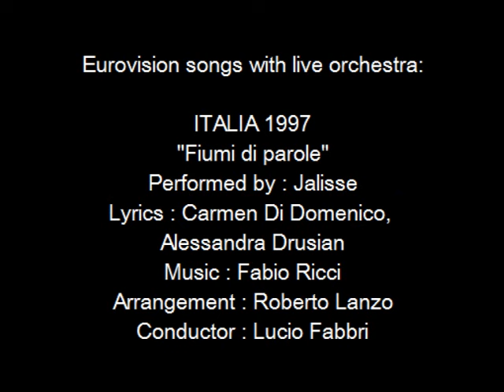Fiumi di parole - Italy 1997 - Eurovision songs with live orchestra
For those interested in Eurovision history, check out the biography of Lucio Fabbri and all other Eurovision conductors
CREDITS:
"Fiumi di parole"
Country  :  Italy
Year  :  1997
Performed by : Jalisse
Lyrics  :  Carmen Di Domenico, Alessandra Drusian
Arrangement  :  Roberto Lanzo
Conductor  :  Lucio Fabbri